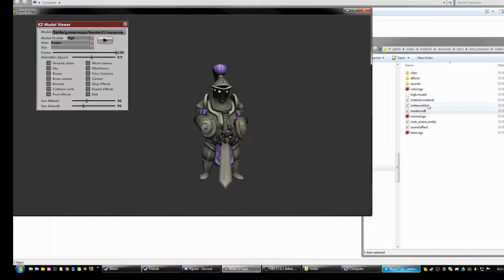wizard armor minions